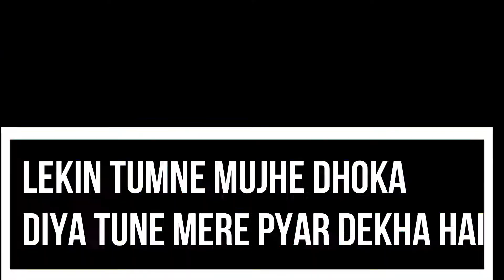Killer Attitude Status For Boys | Breakup Motivation | Attitude Shayari | Attitude Status In Hindi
jstatus kingoker status,khatarnak status,
killer status,
boys attitude whatsapp status,boys attitude status,killer status for boys,new status 2019,shayari,
killer attitude status for boys,attitude shayari status,shayari whatsapp status,
love attitude status,joker whatsapp status,
attitude status 2019,attitudestatus,status shayari,
breakup attitude whatsapp status,
boy attitude whatsapp status,attitude shayari,
khatarnak whatsapp status,
friendly status,
status attitude,boys attitude,
mother day shayari
boys status,killer whatsapp status,

Attitude Status King#motivation whatsapp status